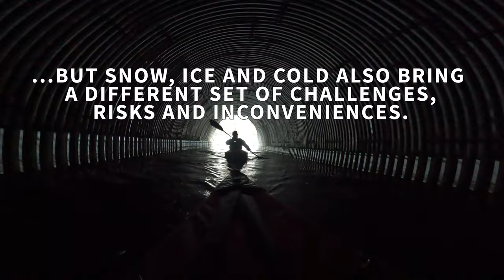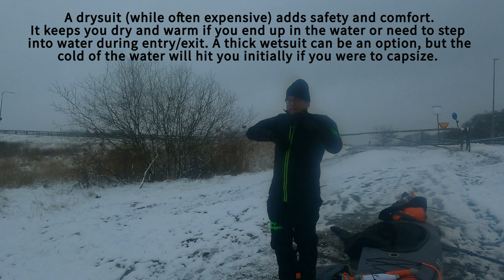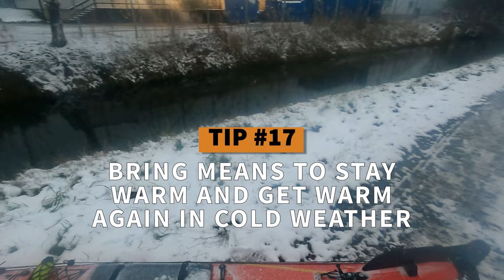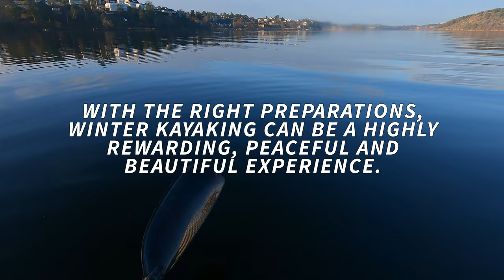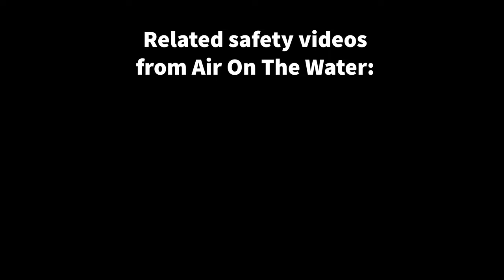KAYAK SAFETY: How to stay safe & comfortable while winter kayaking (or SUP paddling, canoeing, etc)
This Air On The Water feature video provides 20 tips for kayaking safely and comfortably in winter or during the cold season in general. The advice is also mostly relevant for standuppaddleboarding. Winter paddling can be an amazing experience but also comes with specific risks and challenges that are much better handled or prevented by proper preparation, gear and mindset.

If you'd like to discuss further or share your winter adventures, welcome to join the Facebook group "Winter kayaking"

See another kayaker braving winter temperatures in the same kayak as largely featured here (Itiwit X500) - @THE-RIVER-RAT, recommended viewing for more X500 and cold water paddling adventures

Content:

00:00 - Introduction
00:44 - General tips
01:24 - Clothing
02:48 - Safety gear
03:39 - Bring extras
04:15 - Cautionary measures
04:49 - Self-rescue
05:14 - Pitfalls
05:49 - Lighting
06:23 - Dealing with ice
07:52 - Staying warm
08:38 - Emergency shelter & comms
09:36 - Conclusion

Video filmed, produced and edited by Patrik Vuorio / Air On The Water. Special thanks to @paddlaistockholm @virtualnordicnaturemotiontv, and John Snygg for some of the footage and participation in the videos. Filmed in different locations in Stockholm, Sweden, 2022.

Kayaks shown in the video are the ItiwitX500 Strenfit, AdvancedElements AdvancedFrameExpedition, AdvancedFrame Ultralite, Pakboat Quest 155, and Prijon seakayak (with a surfski passing as well).

Follow Air On The Water on other social media for more updates!

Welcome to also follow @PatriksAdventures for more kayaking videos, plus travel and other adventures!